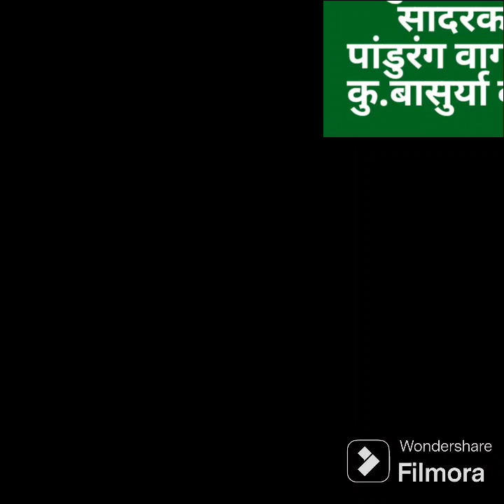वसंतराव नाईक मराठवाडा कृषि विद्यापीठ परभणीच्या 52 व्या वर्धापन दिनानिमित्त काव्य वाचन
kakan आकाशी चंद्र चांदण्या | [slowed+reverb] |kakan Marathi song| काकण मराठी, #२३/९/२०२३ आजचे इंदोरीकर महाराजांचे संपुर्ण कॉमेडी किर्तन I Indorikar Maharaj comedy Kirtan,